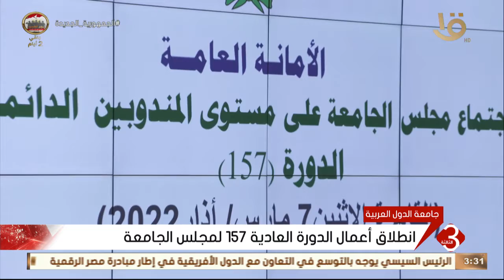نشرة الثالثة | انطلاق أعمال الدورة العادية 157 لمجلس الجامعة